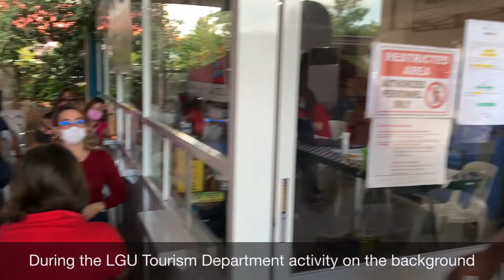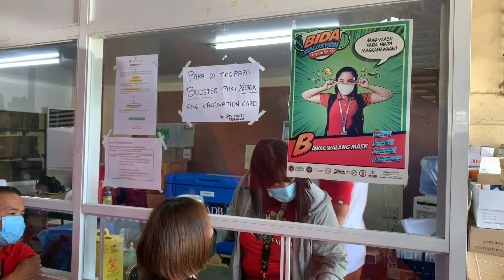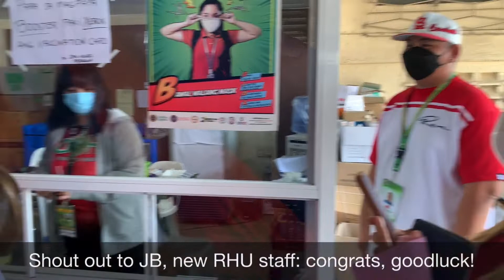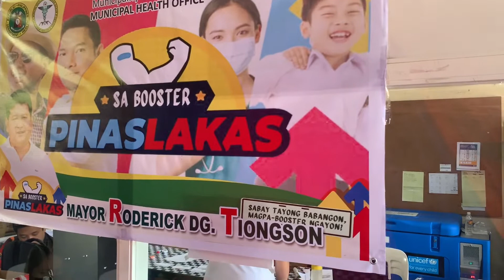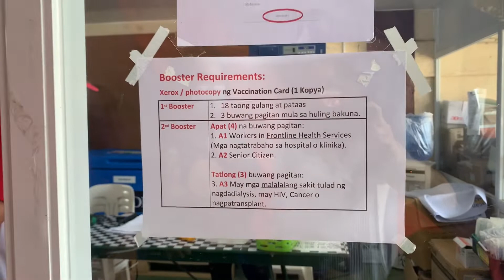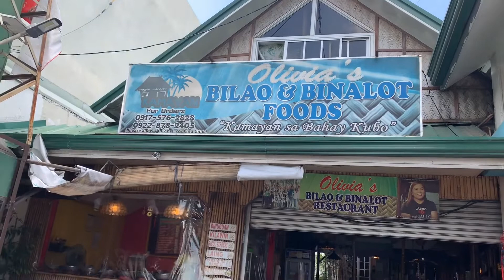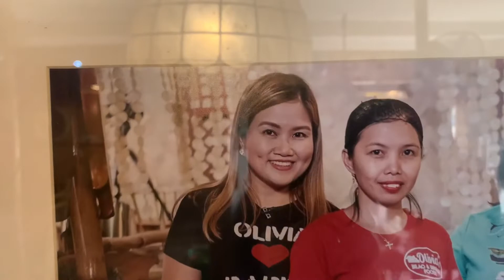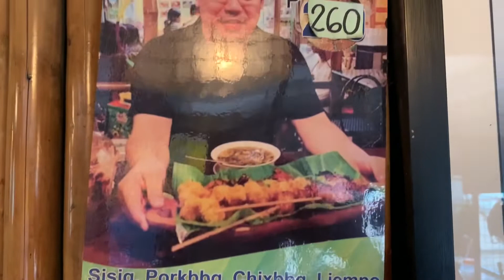2nd Booster Day with Sangguniang Bayan Staffs | San Miguel RHU 08/25/2022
2nd Booster Day with Sangguniang Bayan Staffs | San Miguel RHU 08/25/2022

Membership perks:
1. FRIENDS Level (Free 10WH monthly but no ChFlex)
2. BESTFRIENDS Level (Free 15WH monthly but no ChFlex)
3. SUPERFRIENDS Level (Free 20WH monthly with ChFlex on Sat/Sun LS every 20 minutes)
4. FAMILY Level (Free 100 WH monthly with ChFlex Mon-Fri & Sat/Sun LS every 15 minutes)

Camera outdoor: iPhone XR, OPPO F11 Pro
Camera indoor: iPAD 5th gen 15.3.1
Video Editing: iMovie
Special Effects/Sound Effects: iMovie
Graphic Arts: PS Express, GoDaddy Studio